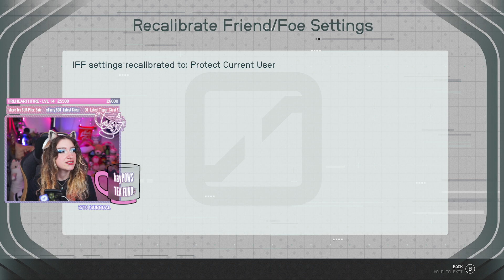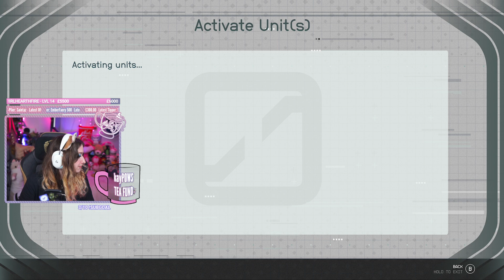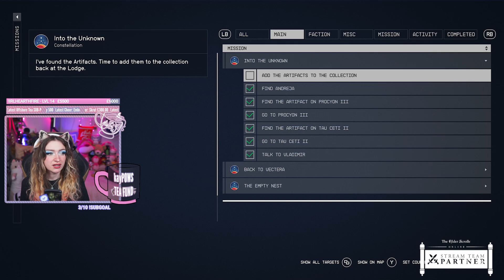Khajiit in SPACE! [AD/Gifted] 💫 Part 5: FINALLY? PROGRESS? ✨ Starfield FIRST LOOK and REAC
You won't believe this.. but today I ACTUALLY DID SOME STORY?! A good chunk of it. Yes, there's still some distractions.. BUT I DID IT. I collected a few pieces of the Artifact, saved a saucy lady and more. Wow!

ONE SMALL STEP FOR A KHAJIIT, A GIANT STEP FOR BETHESDA NERDS EVERYWHERE...

After being denied access to Starfield for a WHOLE WEEK of it being available to the public, Thanks to a very poorly timed AFK break. I finally got to play some Starfield!

Join me on my epic journey into Space, as I explore everything that Starfield has to offer. With VOICE ACTING for all my characters responses! (WOW, HOW IMMERSIVE!) It will probably happen very slowly, as I am an Intergalactic Loot Goblin and MAY have ended up being "Cucumbered" before even leaving the first planet. Whoopsie!

Together we will discover what loot is good, what loot isn't good, how to fly a space ship, how to BUILD a space ship, crafting and upgrading, figuring out what we can break. Finding fun bugs and more!

[AD/GIFTED] Big Thank You to Bethesda UK for suppling not just my game code, but also the Constellation edition of the game (Unboxing

👕 Insert Coin x Starfield (POWIC23 FOR A DISCOUNT! Terms Apply!)

[ORIGINALLY LIVE STREAMED, BRB BREAKS AND OTHER SHENANIGANS LIKE STREAM RAIDERS CUT OUT]

Automated Closed Captions available (once they've finished processing). I write my own captions for videos filmed and edited specifically for YouTube and all my . 💞

❤Social Media❤